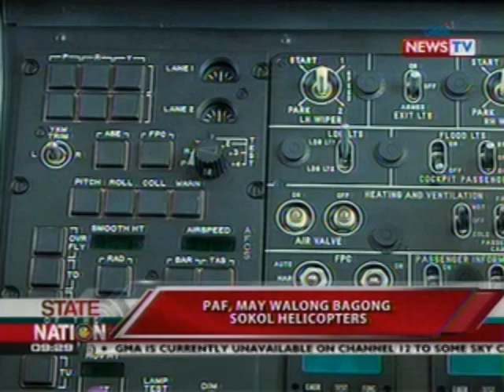SONA: PHL Air Force, may 8 bagong Sokol helicopters